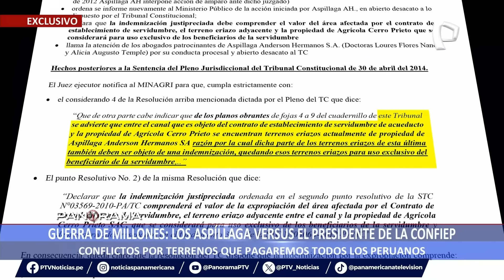¡Exclusivo! Guerra de millones: Los Aspíllaga versus el presidente de la Confiep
Tras varios años de disputa por un terreno de una inmensa extensión en la zona de Chepén en Chiclayo entre la familia Aspíllaga y el presidente de la Confiep, el conflicto ha tenido que llegar hasta el Tribunal Constitucional (TC) para resolverse.

En declaraciones en Panorama, el gerente general de Aspíllaga Anderson S.A., José Antonio Aspíllaga Plenge, indicó que los propietarios de la agrícola Cerro Prieto se pondrían adueñarse de un terreno que es pagado por todos los ciudadanos.

“Ellos van apropiarse de un terreno gratis. El Estado se lo está regalando con plata de los peruanos porque el pueblo peruano tiene que pagar un negocio formal como lo son ellos”, enfatizó.

COMPRA AL ESTADO PERUANO

Cerro Prieto comandada por el actual presidente de la Confiep, Alfonso Bustamante le habría hecho una oferta jugosa al Estado Peruano para apoderarse de más de 5 mil hectáreas.